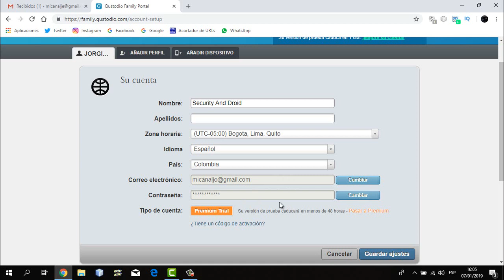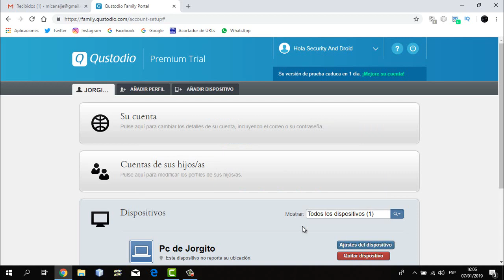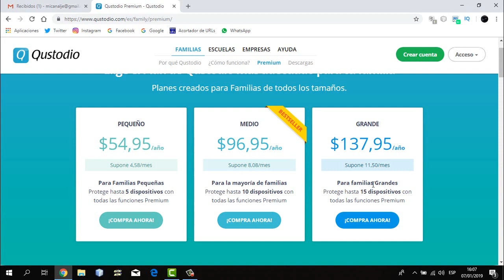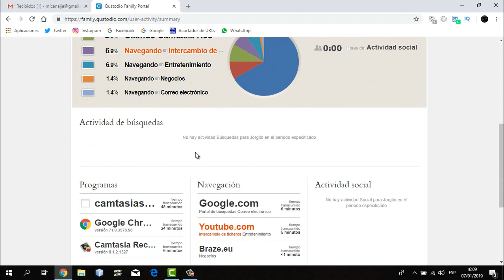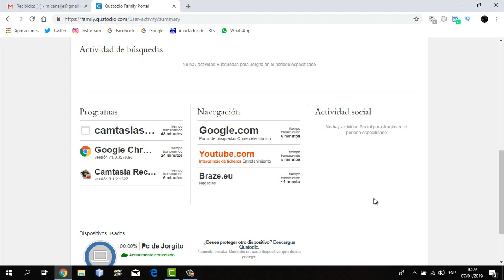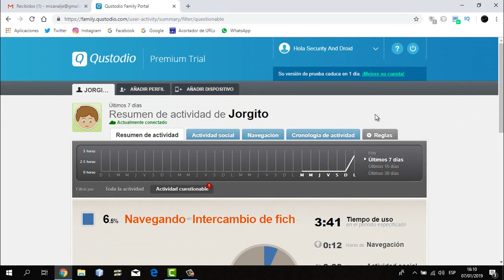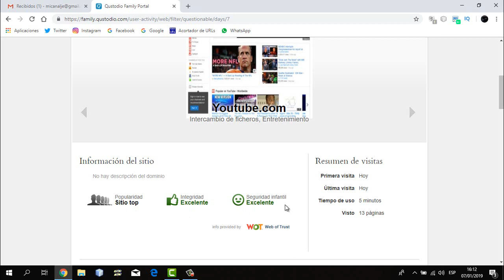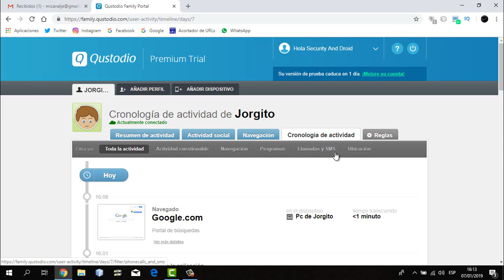SOFTWARE que VIGILA PC y CELULAR - PARTE 2 (GRATIS)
Descubre cómo utilizar aplicaciones de control parental y monitoreo móvil para proteger a tus hijos en línea. En este video, exploramos una de las mejores herramientas para supervisar el uso de dispositivos móviles de manera legal y responsable. ¡Actúa con responsabilidad y mantén el control sobre la tecnología que usan tus hijos!
👉Estas herramientas deben ser utilizadas con consentimiento y dentro de los límites legales.

Si llegaste hasta este video sin ver el tutorial desde el principio, aquí está el enlace del primer video para que no te pierdas el tutorial completo

📌Nuestros videos están diseñados para brindarte información útil y valiosa, con el objetivo de ayudarte. Sin embargo, queremos recordarte que no ofrecemos soporte técnico personalizado sobre los temas o sistemas mencionados. Te invitamos a usar esta información como una guía y a contactar con un agente especializado si necesitas asistencia técnica. ¡Gracias por tu comprensión y por ser parte de nuestra comunidad!

👍¿Te gusta mi contenido? Apoya el canal con una donación y ayúdame a seguir creando para ti. ¡Gracias por ser parte de esto!